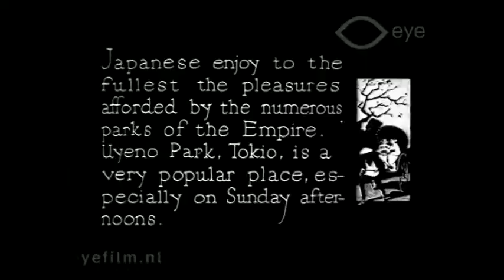Views of Tokyo Japan, 1913-1915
This is an old footage of life in Japan in 1913-15, remastered from internet public domain archives.

Views of Tokyo Japan, 1913(Taisho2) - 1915(Taisho4)

You can see👀 other related videos from below link.